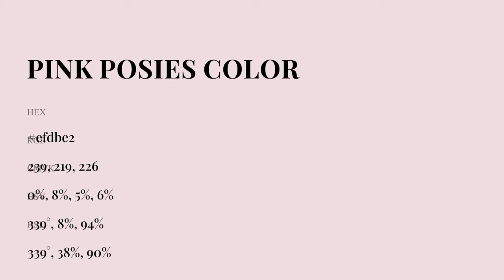Pink Posies color efdbe2 hex Cool Red color efdbe2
What color is Pink Posies ? efdbe2 hex, Cool Red color efdbe2

Hex efdbe2 Color Code is also known as Pink Posies color

Hex efdbe2 Color code in RGB color code model is created after adding 93.73% red color, 85.88% green color and 88.63% blue color.
Hex efdbe2 Color code in CMYK color (process color) code model is generated after subtraction of 0% cyan, 08% magenta, 05% yellow, 06% black.